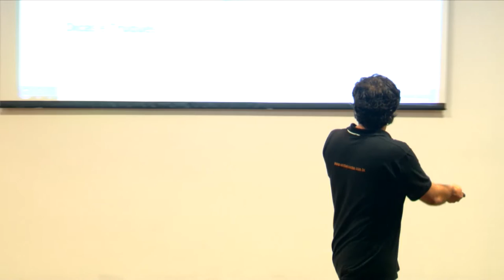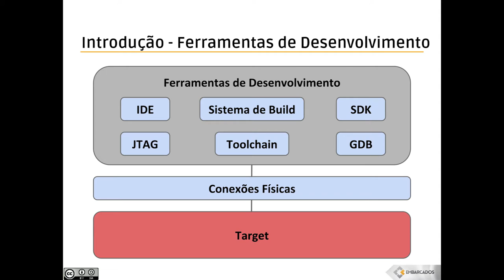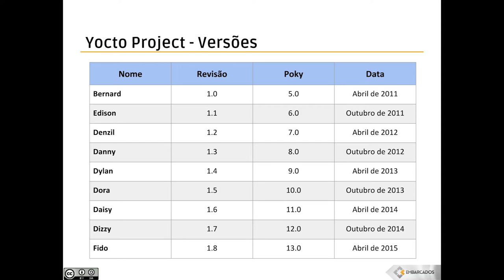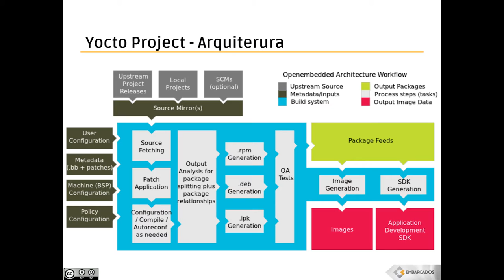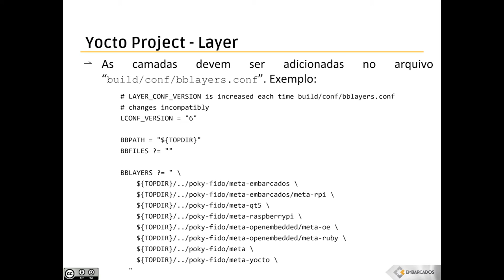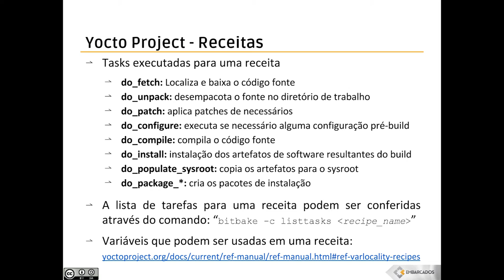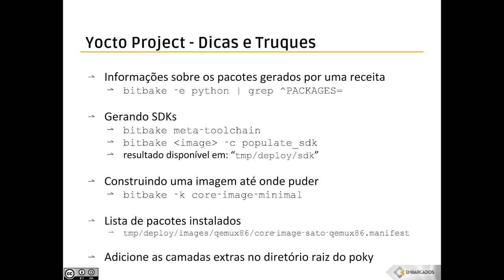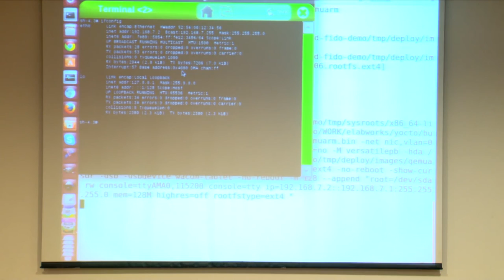SLE15 - Desenvolvendo sistemas Linux Embarcado com o Yocto Project - Diego Sueiro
Embarcados Experience: Seminário Linux Embarcado 2015

Realizado pelo Embarcados no dia 25 de Julho de 2015.

Palestra: Desenvolvendo sistemas Linux Embarcado com o Yocto Project - Diego Sueiro

Resumo: A adoção do Linux como sistema operacional em dispositivos embarcados tem aumentado consideravelmente nos últimos anos por conta do aumento da complexidade das aplicações, diminuição de custo dos microprocessadores e do vasto ecossistema de soluções disponíveis pela comunidade através de licenças open-source. Ao se desenvolver um produto baseado em Linux é recomendada a utilização de ferramentas de construção de distribuição e de desenvolvimento de aplicações que agilizem o processo realização do projeto. O Yocto Project é a ferramenta ideal para este fim e nesta palestra serão apresentados os conceitos básicos e melhores práticas de uso.

Tópicos:
➡️ Introdução;
➡️ Ecossistema, Arquitetura, Estrutura e Componentes;
➡️ Geração de Imagens;
➡️ Customização;

Nível: Intermediário

Palestrante: Diego Sueiro - Embarcados